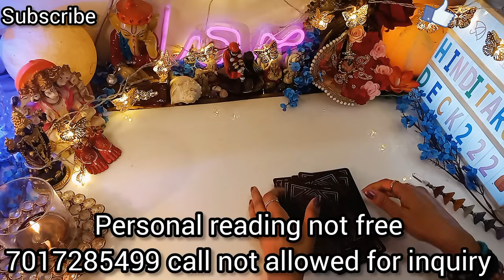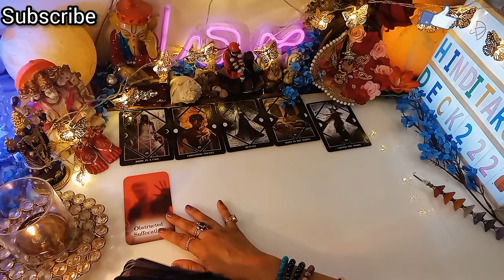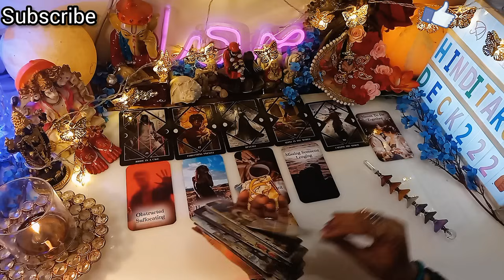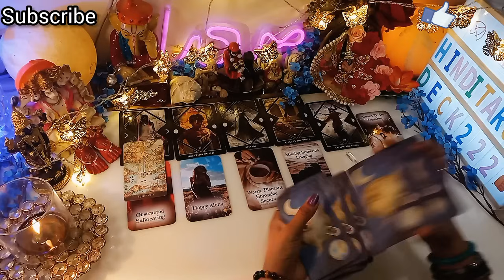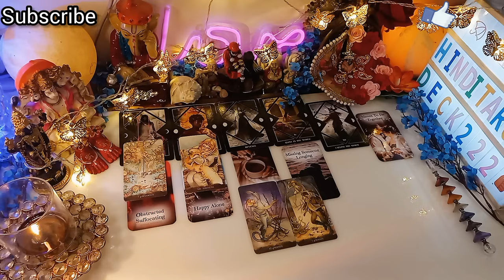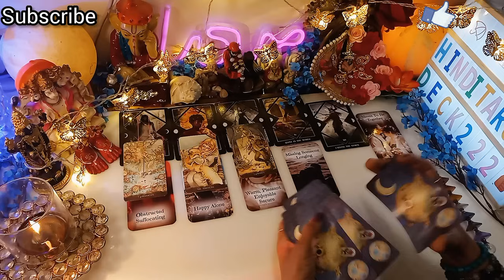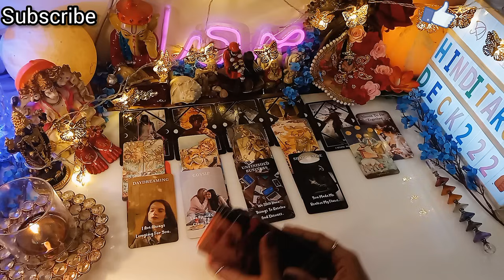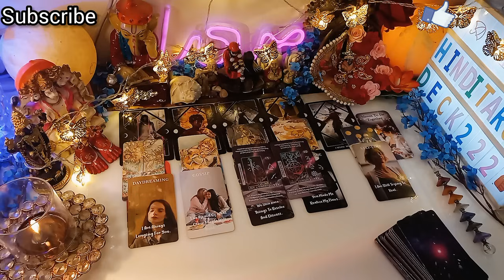Late Night Feelings For You#hinditarotdeck222#todaytarot🤔Timeless Reading#tarot No Contact Situation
Late Night Feelings For You#hinditarotdeck222#todaytarot🤔Timeless Reading#tarot No Contact Situation❤️❤️COLLECTIVE TIMELESS TAROT CARD READING IN HINDI URDU🔮ALL SIGNS❤️CURRENT FEELINGS HINDI TAROT READING 222 HINDI TAROT